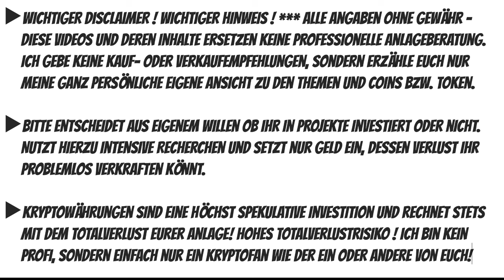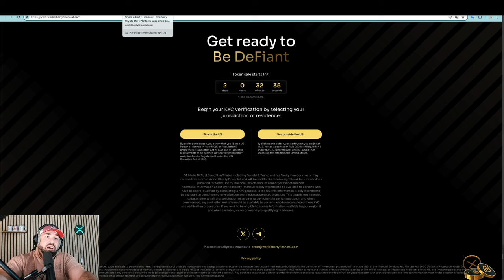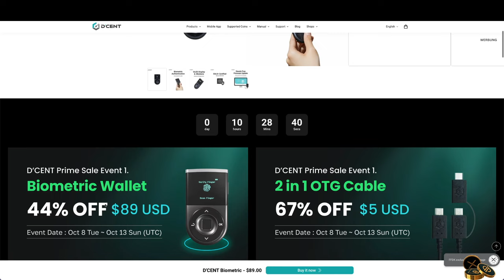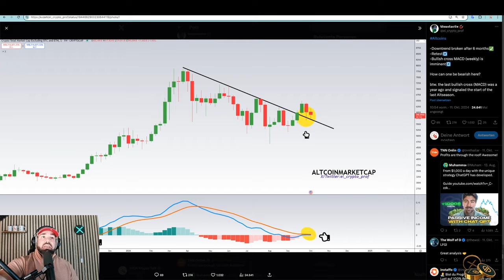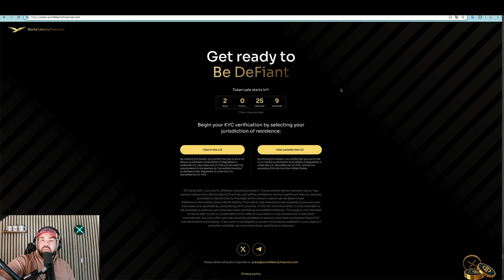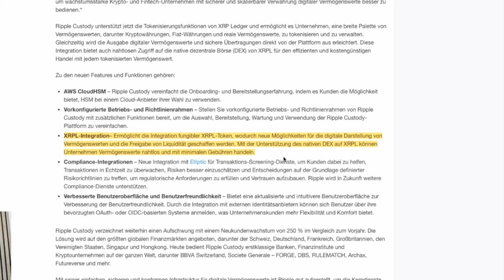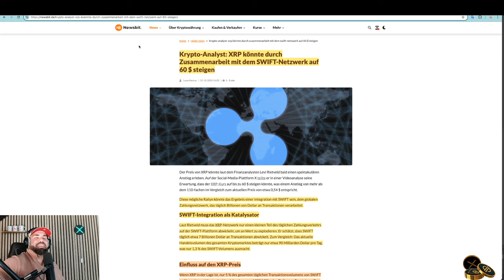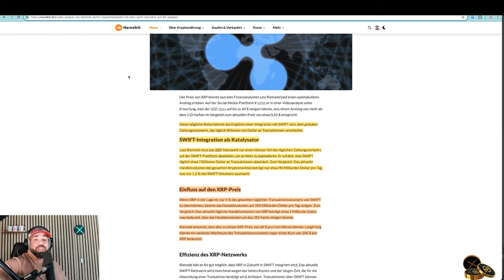RALLYE WARNUNG! XRP UND ALTCOINS VOR RIESEN ÜBERRASCHUNG! RIPPLE BITCOIN NEWS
►►  / ffdk_17

Timestamps

0:00 - Intro / MArktübersicht / Trump Coin
2:47 - Charts
7:36 - Ripple XRP Update